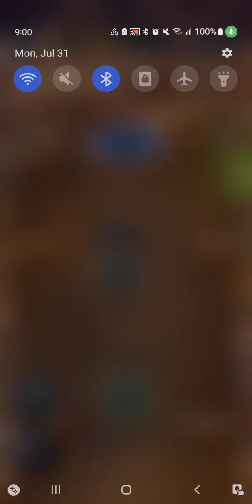Mighty Doom OST Mars Core pt 2 (Running From Evil)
who ever is making these new remixes of classic Doom and Doom 2 songs are really good.